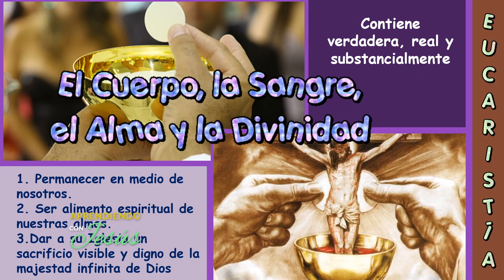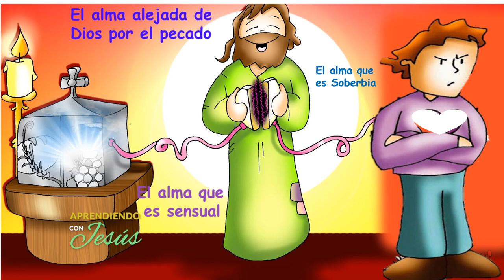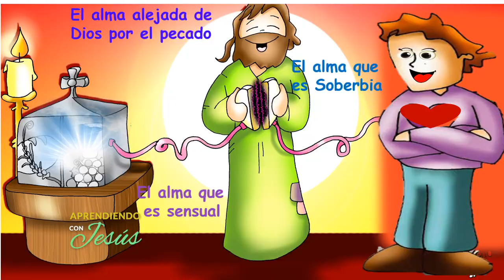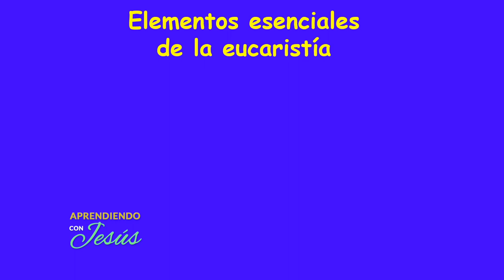Aprendiendo con Jesús - Programa 80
Catequesis con el Padre Victor Luis Cabañas, sacerdote de la Arquidiócesis de la Santísima Asunción.